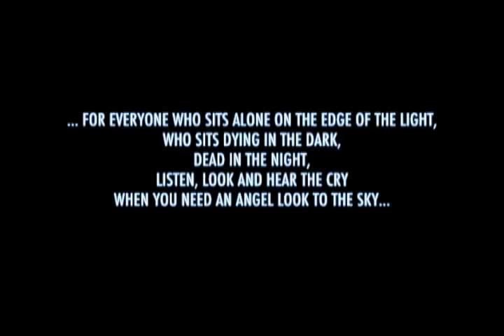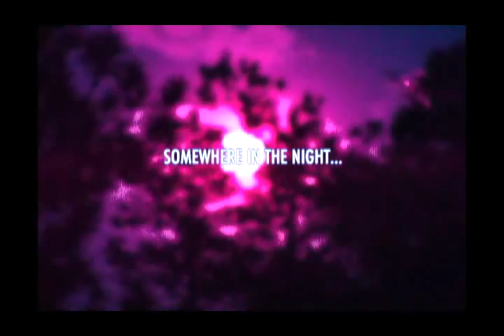Air Supply- Sweet Dreams- Music Video "Phaedracon"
This is a video I did right after my "Somebody Told Me" video. I was 18 or 19 and still learning how to do stuff, which explains it's cheapness. It was filmed in my bedroom and backyard. AND no I'm not an egomaniac, just that time period was kind of dark for me, didn't really have any friends or actors to work with so I always ended playing everyone.

Anywho, it's kind of cheap, a little bit on the emotional side and very very gay.

BUT I hope you'll find it entertaining and a little darkly romantic (and a tad silly) as it was meant.

Regards,
DS